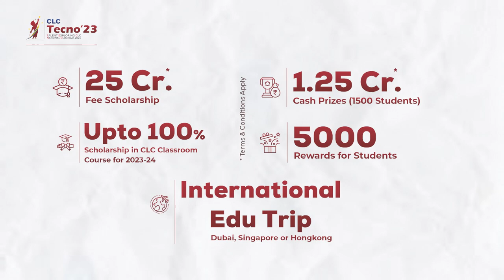CLC SIKAR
Last_3_Days_
For_Free_Online_Registration